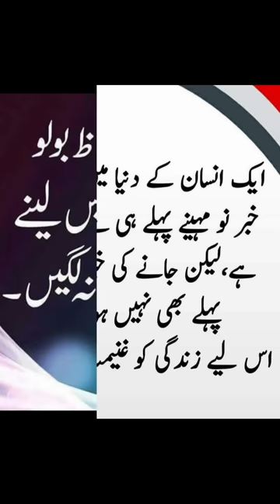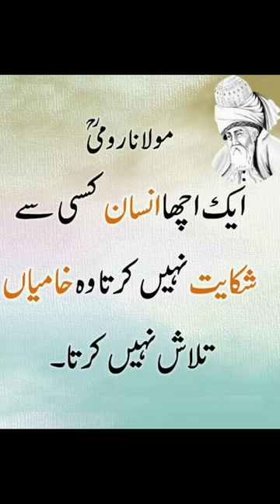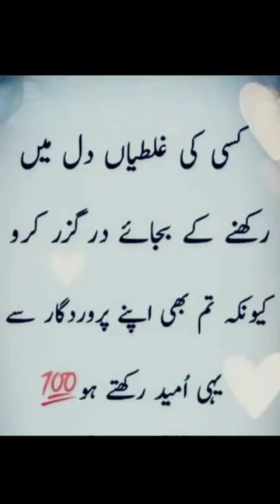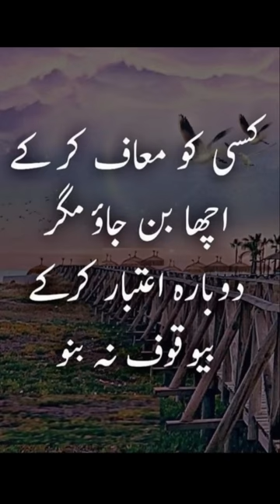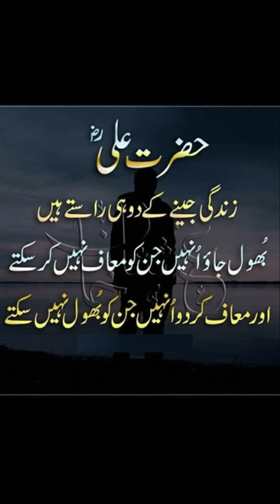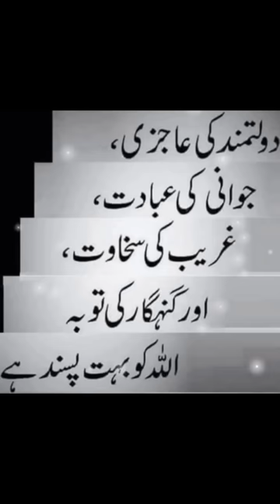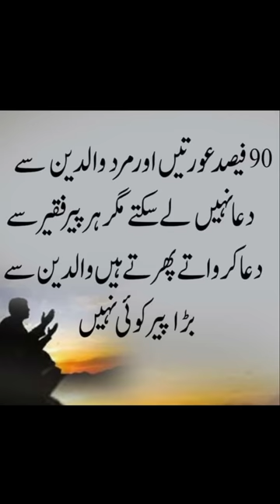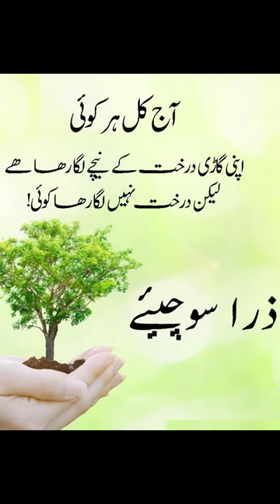Best Urdu Quotes | Urdu Islamic Quotes | Best Quotes About Life | True lines | Motivational Quotes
Used in This video Are Owned by its Respective) music Credit